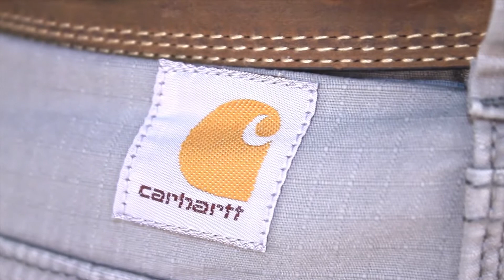100240 Carhartt Men's Tacoma Ripstop Short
100240 Carhartt Men's Tacoma Ripstop Short
When the going gets tough, Carhartt's ripstop short gets going. Its long-lasting 7-ounce, 100% cotton ripstop fabric resists rips and tears. This short sits slightly below the waist and features a relaxed seat and thigh and a comfortable gusseted crotch foreasy bending and crouching. And because you're a mover and a shaker, we've included a right-leg cell phone pocket. 10-inch inseam.